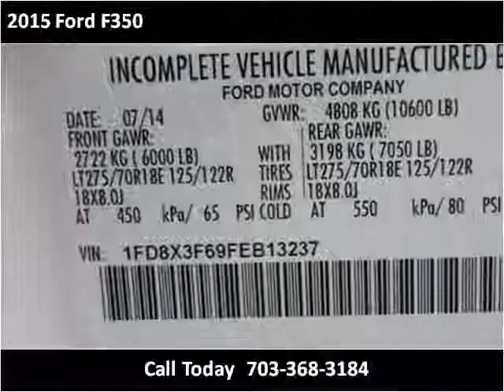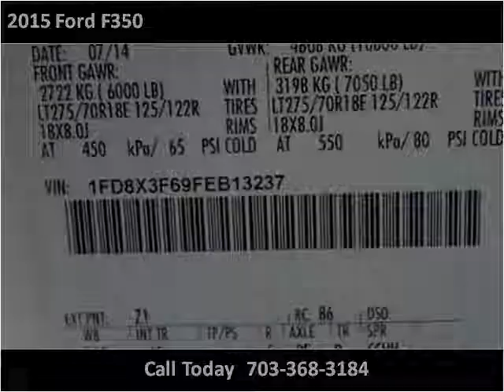2015 Ford F350 New Cars Manassas VA